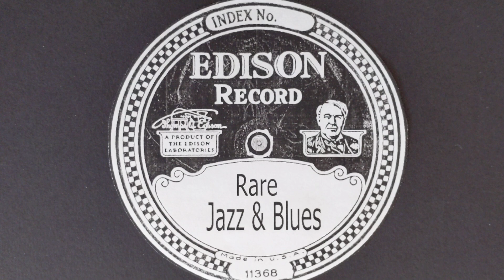Oh! Mabel (Take B) - California Ramblers (as Golden Gate Orchestra) - Edison 51491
CALIFORNIA RAMBLERS
(as GOLDEN GATE ORCHESTRA)
Arthur Hand, vn, dir:
Frank Cush, Bill Moore, t /
Lloyd "Ole" Olsen, tb / Jimmy Dorsey,
Arnold Brilhart, cl, as / Freddy Cusick, cl, ts /
Adrian Rollini, bsx / Irving Brodsky, p /
Tommy Felline, bj / Stan King, d, k.
New York, January 19, 1925.
9948-B Oh! Mabel
0:00 Edison 51491
1:00 California Ramblers